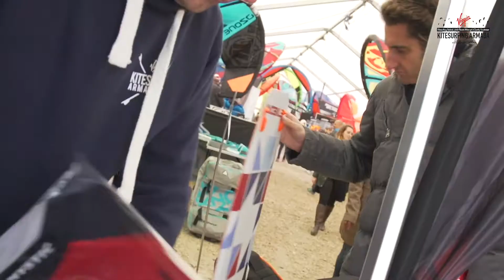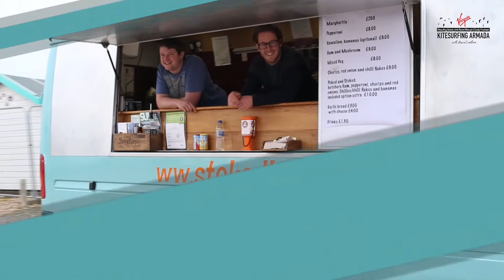Virgin Kitesurfing Armada Festival 2016 - Coming to Hayling this June!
The Virgin Kitesurfing Armada Festival will take place at Hayling Island from the 17-19th June 2016.
The festival opens at 11am on Friday and features all the best kitesurfing brands exhibiting the latest gear, talks from pro-kiters and industry experts, live music and DJ’s, a bar area, jumbo screen, a kids area and of course lots of kitesurfing!
Everybody is welcome, entrance is free! Come down and get involved.